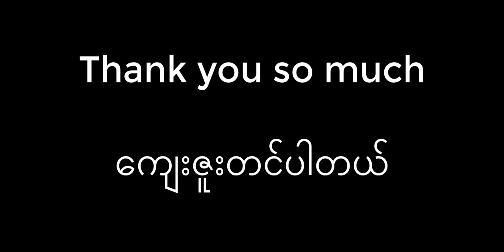Battery Check On Car (ဘက်ထရီစစ်ဆေးခြင်း)